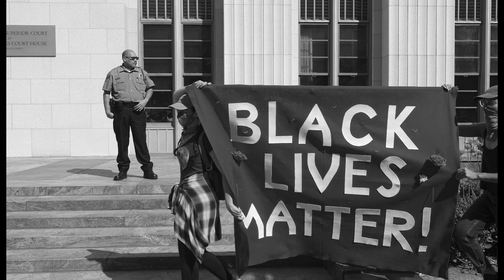06-07-2020 BOLD Worship, Pentecost +2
How do we SEE others?  Do we STOP and PAY ATTENTION?   Do we ASK and HONOR their responses?

Do we look at our siblings with darker skin with fear in our hearts?  Our society tells us we need to fear others.  Jesus says otherwise.  The Holy Spirit is with us as we learn again how to follow Jesus.